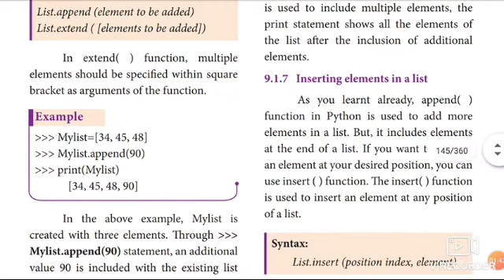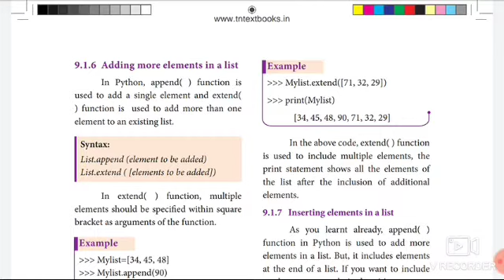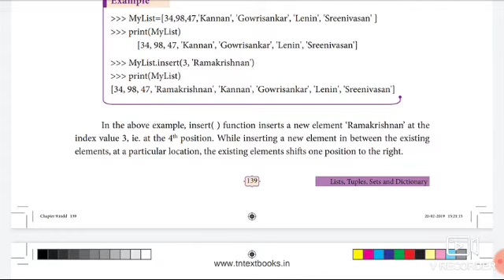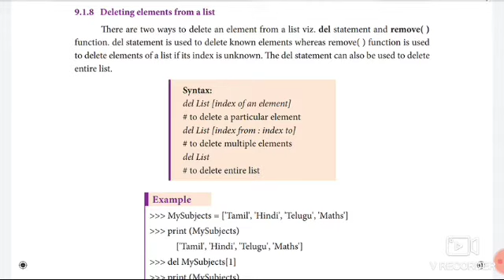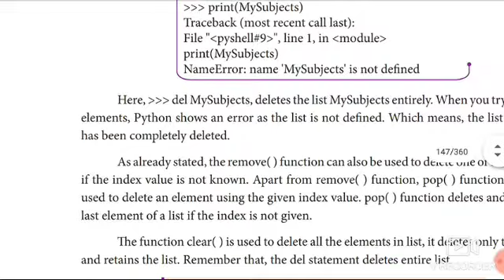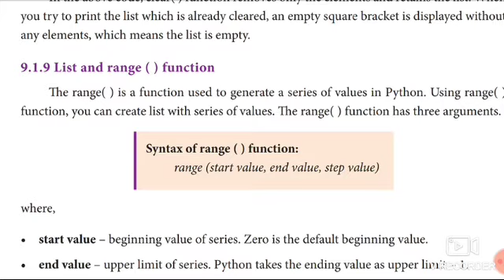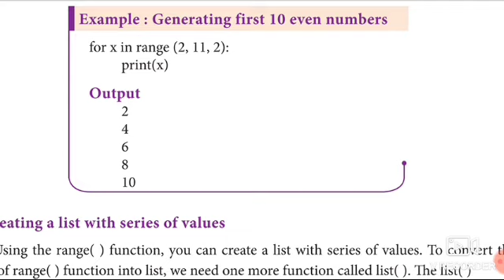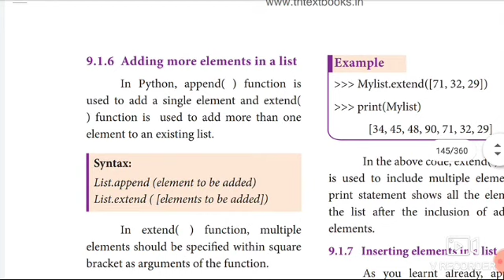XII COMPUTER SCIENCE